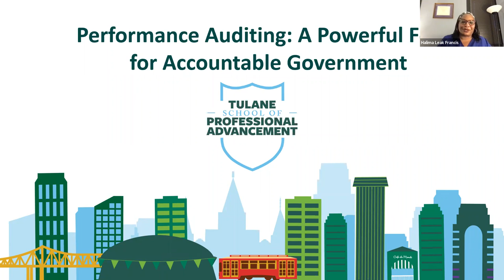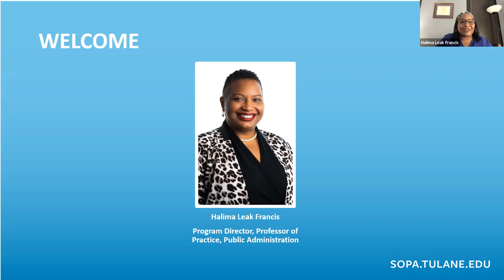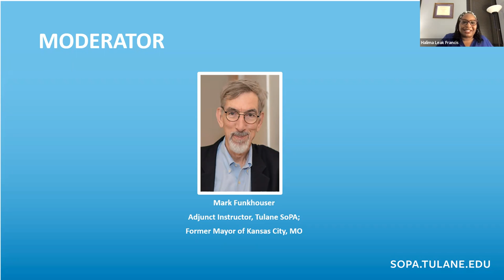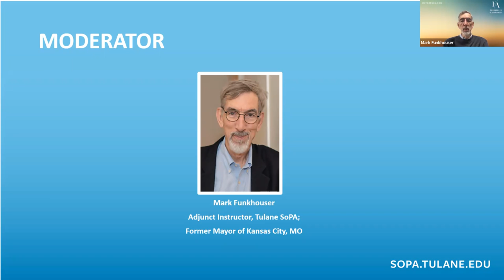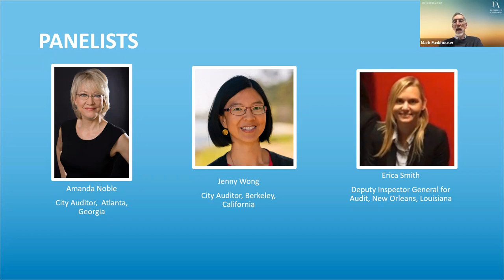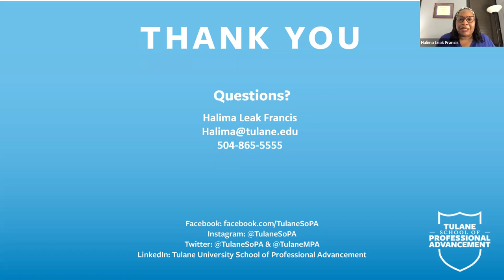Performance Auditing for Governments: Master’s of Public Administration Webinar - Tulane SoPA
— Tulane SoPA’s master’s of public administration program helps create ethical government personnel, particularly those in performance auditing roles.

Performance audits are evidence-based examinations of government functions or agencies that determine the extent to which they have used the resources and authority entrusted to them efficiently, effectively, and equitably. Performance auditors working in local governments can be powerful allies in combatting racism and fighting for social equity.

In the United States and internationally, many performance auditors are trained in fields other than accounting and often hold advanced degrees in public administration.

In this webinar, you will meet three leaders of local government auditing organizations and learn how they gravitated to the field of performance auditing; the different ways in which their offices are structured and function; and the impact their work has had on the cities they serve.

Interested in working as a local government performance auditor? Learn more about Tulane SoPA’s master’s of public administration program by visiting calling us at , or coming to see us in person at

6823 St. Charles Avenue,
New Orleans, LA 70118
WVPG+5W
New Orleans, LA, USA